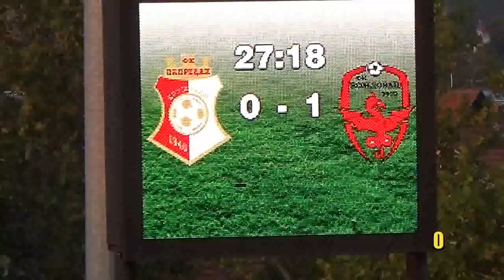Napredak - Voždovac 1 : 2 Najzanimljiviji detalji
PLS  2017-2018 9.kolo Snimanje svega po malo je moj hobi.Na mom kanalu ipak dominira fudbal,koji volim i pratim...zarazih se od malih nogu.Ređe se mogu videti i drugi sportovi,folklor ili neka javna događanja.